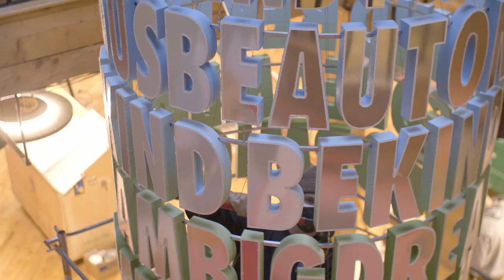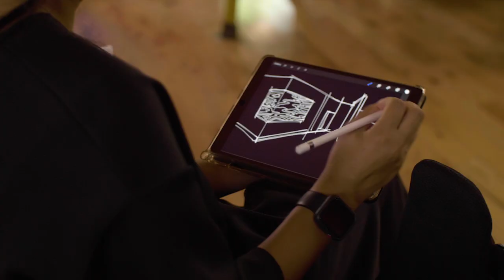Toronto Office Design & Build: Local Artists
Join us to meet the amazing local artists who explain the background and design behind their works of art in our new Toronto office.